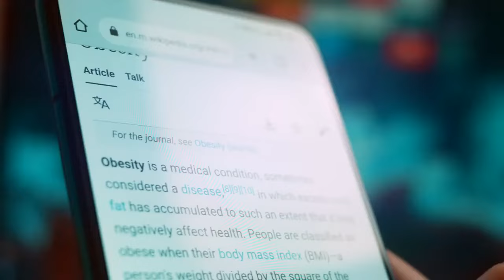Information Obesity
Today, I delve into the overwhelming flood of information that saturates our lives and explore the phenomenon of 'information obesity' that afflicts our minds. The question arises: is this deluge of information beneficial, or does it contribute to the cluttering of our cognitive processes? Moreover, what strategies does the media employ to capture our focus in this saturated environment? Allow me to guide you through this concept by focusing on a set of seemingly unrelated pieces of information and the challenge of connecting them meaningfully.